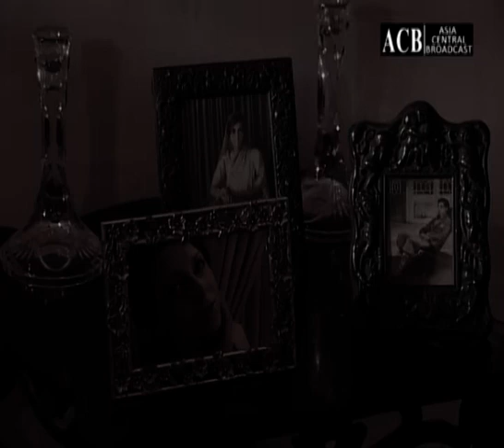Mr, Moin-ud-Din | Eid Telefilm | Adnan Jillani - Tooba Siddiqui | ACB Film | श्री, मोइन उद दीन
Mr, Moin-ud-Din | Eid Telefilm | 1st Day Eid | Adnan Jillani - Tooba Siddiqui | ACB Film | श्री, मोइन उद दीन | HD Full Official video - at ACB Web Channel

Cast : Adnan Jillani - Tooba Siddiqui - Shakeel - Moona